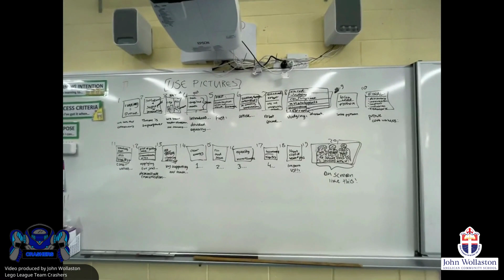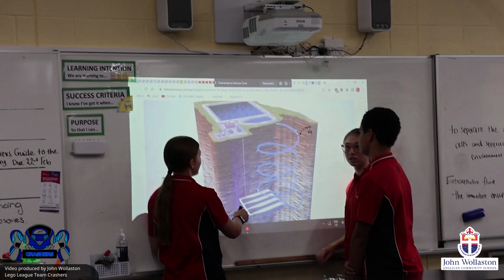John Wollaston Lego League Team Crashers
Video produced by John Wollaston Lego League Team Crashers.